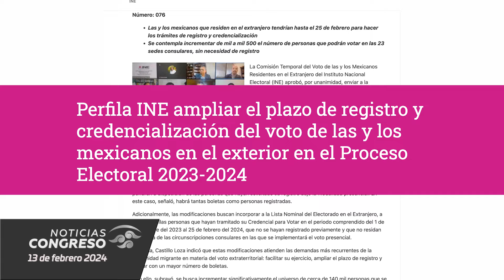El Senado de la República discutió la inclusión del derecho a la memoria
Avance Informativo
-El Senado de la República discutió la inclusión del derecho a la memoria, que tiene como propósito, ampliar el derecho de familiares de las víctimas a la reparación del daño y las garantías de no repetición.